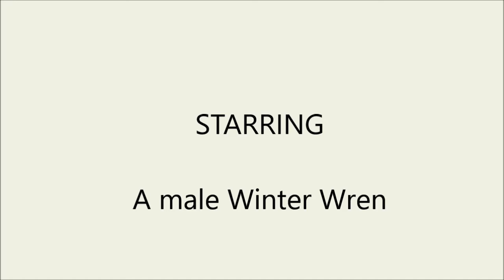Spring Serenade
Naturalist Linda and I spent some time on The West Woods' Ansel’s Cave Trail this week, taking in the sights and sounds of spring. We couldn’t have been more thrilled with the front row seat that presented itself to us as a Winter Wren took center stage and serenaded us for all his worth. This male, who must have recently arrived to the area, was busy setting up a territory and announcing his presence with every ounce of enthusiasm. A tiny, mouse-like bird with a stubby, upright tail, the Winter Wren prefers mature forests with ravines and spends the majority of its time near the forest floor poking in and out of snags and downed logs. As if he knew we were watching, every few minutes he would fly to the top of this snag and throw the two of us into a state of awe. Of course, such an incredibly long, loud song coming out of a tiny package such as this would make anyone stop in their tracks! -Field Naturalist Tami